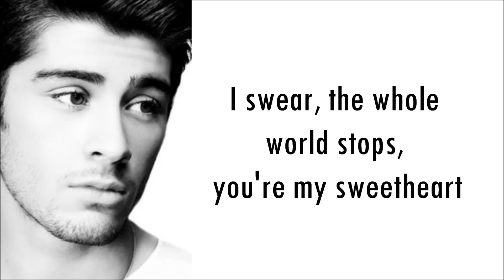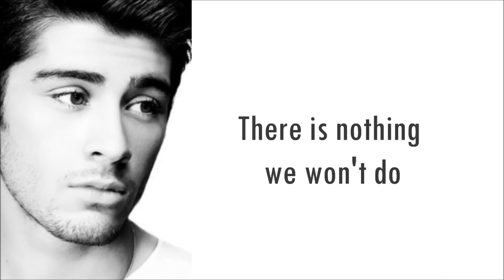Zayn Malik - With you (Lyrics)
So this is a cover by zayn of the song "with you" by chris brown.